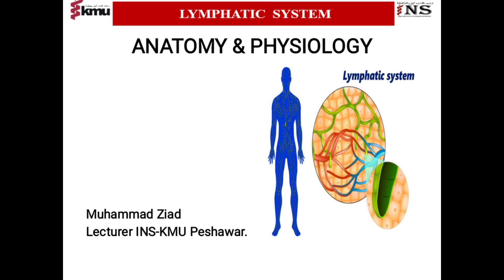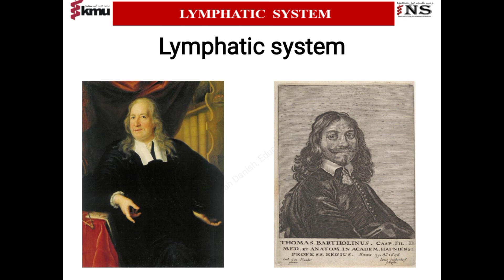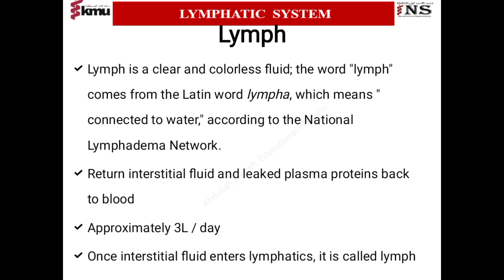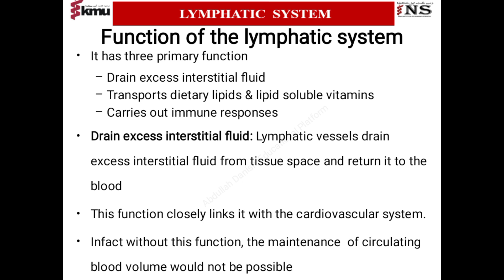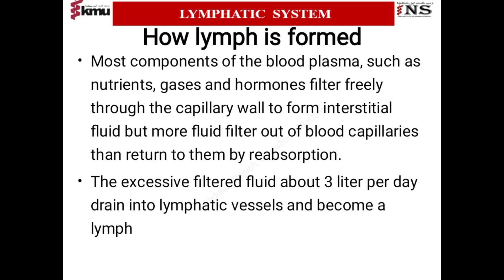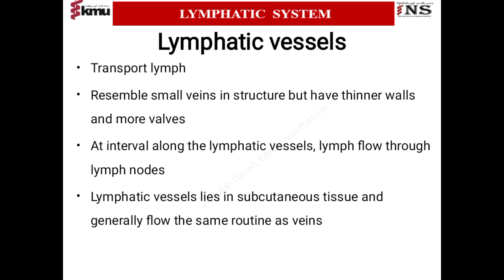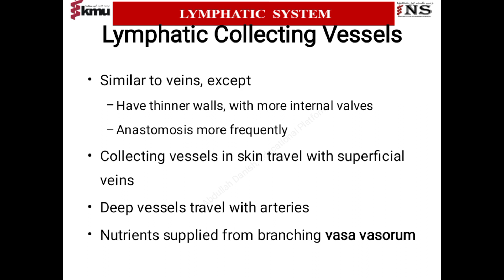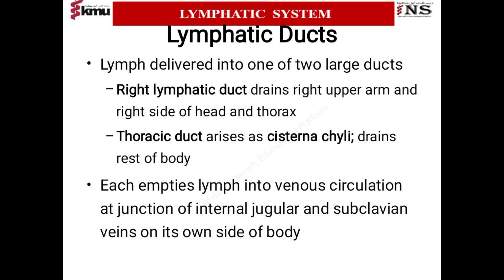Lymphatic system Anatomy and physiology part l for nursing & medical Students